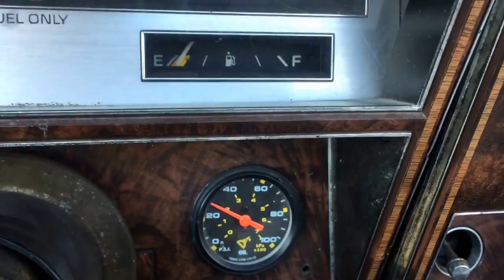Going to town for a Quesalupa 1983 Delta 88